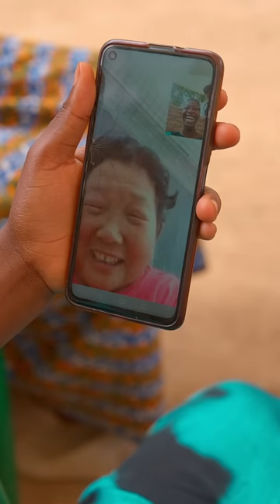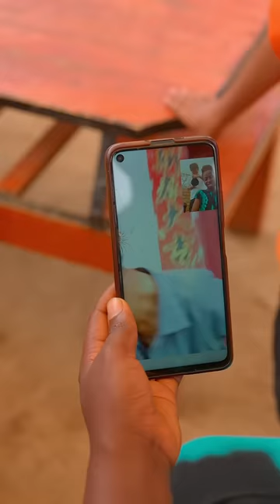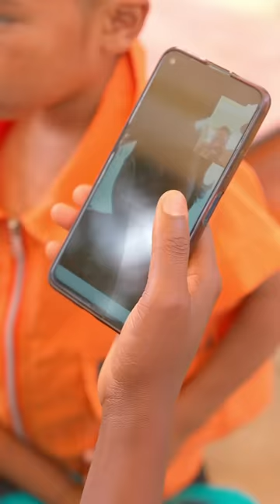Make a video call to Fei'er's grandfather in China to express our thoughts about grandfather